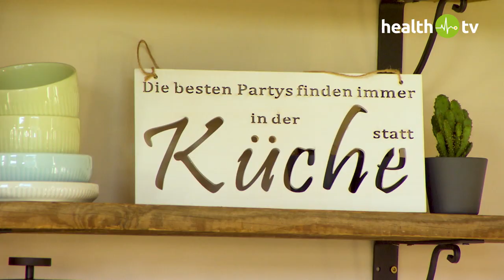Restauranttester Rach kocht zum ersten Mal im TV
Premiere bei health tv: Christian Rach kocht zum ersten Mal selbst im deutschen Fernsehen. Mit der 50-teiligen Sendereihe "Gewusst wie: Rachs 5-Euro-Küche" will der ehemalige Restauranttester zeigen, wie man mit wenig Geld und wenig Zeit, richtig leckere und gesunde Mahlzeiten zubereitet. Die Zuschauer können live mitkochen, denn vor jeder Sendung wird die Einkaufsliste veröffentlicht.